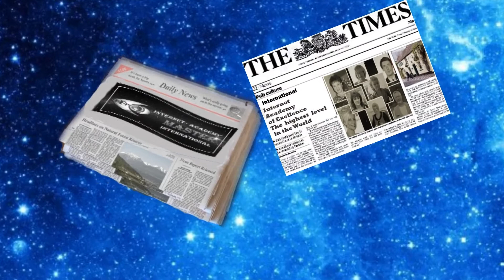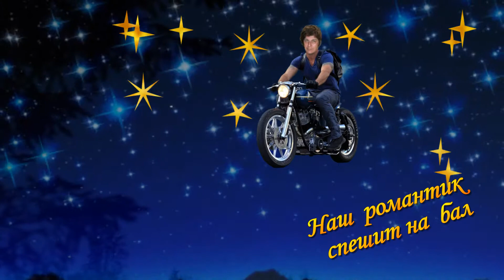Трехлетие МИАМ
16  апреля  2016  года  Международная  Интернет Академия  Мастерства МИАМ   отмечает
свое  трехлетие
 Из  маленького мастер- класса  выросла  студия
которая  превратилась в  Академию  со  множеством  различных
курсов и  продолжает  расти  и  развиваться. Вперед  и  вверх!
Нет  предела  мастерству  и  совершенству!
Если  вы  еще  не  научились  делать  чудеса,  обратитесь  ко  мне  по  скайпу:  anna19530207 ,  я  вам  расскажу  как  попасть  в  МИАМ.